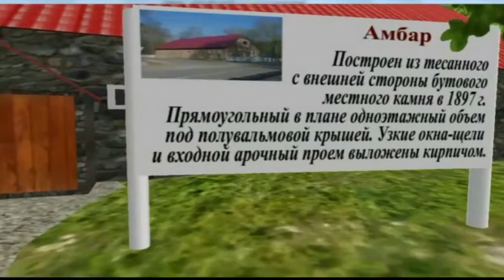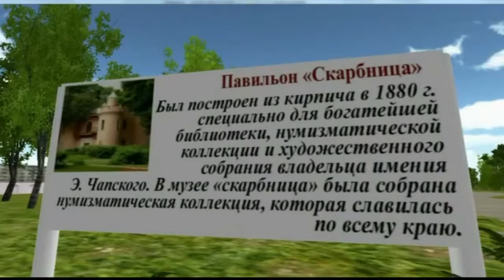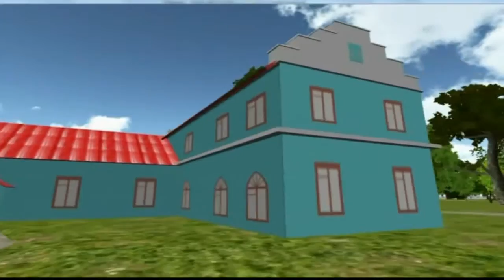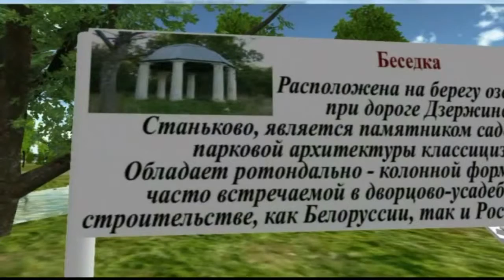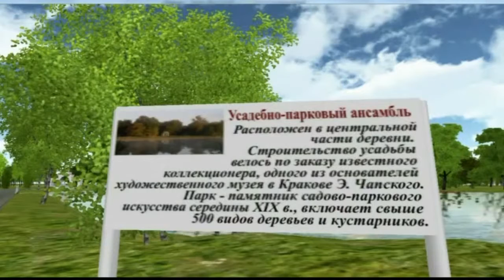О, Станьково, ты Родина моя, души моей частица...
ГУО "Станьковская средняя школа"